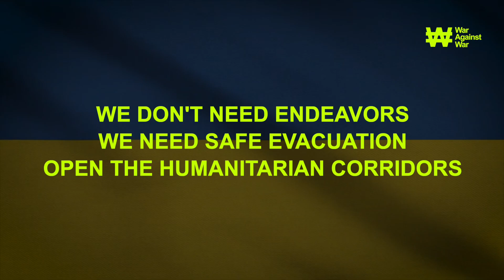Mariupol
Mariupol. The city that has been taken hostage by the terrorists.
They demand to surrender Mariupol in exchange for the captives’ lives.
We demand to release our people from captivity, and not to use them like a human shield in a fight.
We need help @unitednations @unitednationshumanrights.